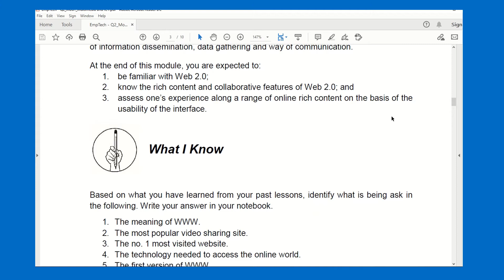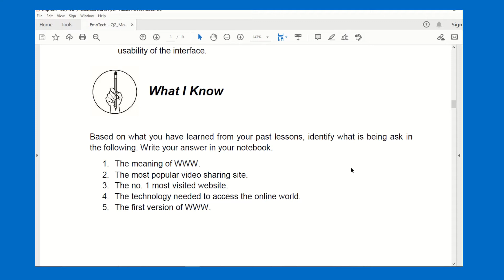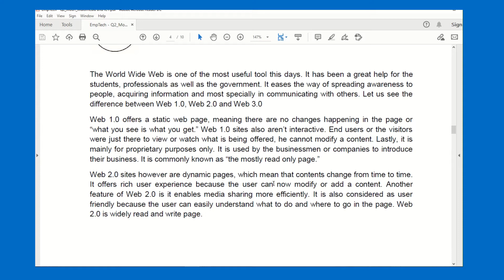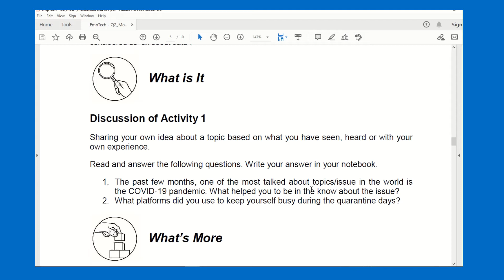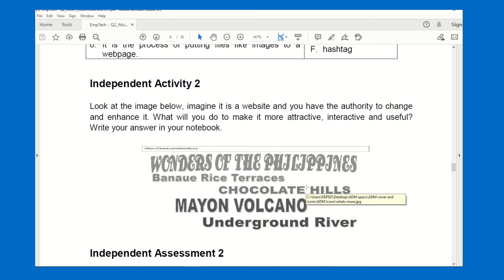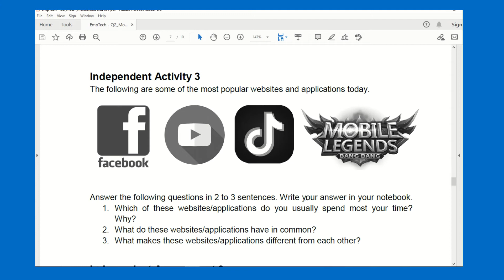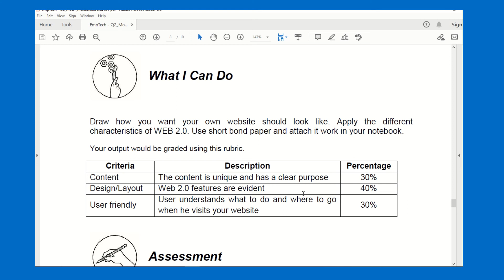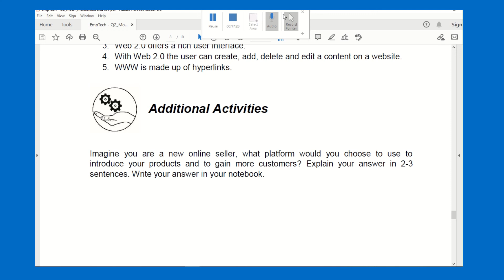Q2M1 Empowerment Technologies Multimedia and ICT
At the end of this module, you are expected to:
1. be familiar with Web 2.0;
2. know the rich content and collaborative features of Web 2.0; and
3. assess one’s experience along a range of online rich content on the basis of the usability of the interface.